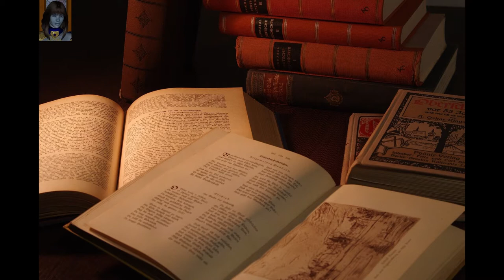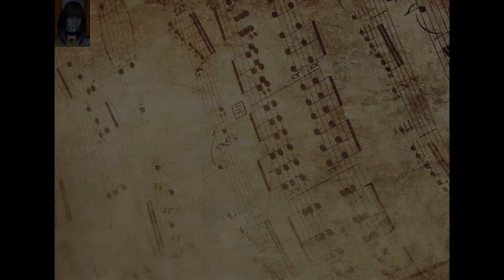Channel Trailer Update | Mia Mina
2021 Channel Trailer Update | Mia Mina

Welcome to Mia Mina’s Haunted Library.  I’m Mia Mina.

“Mia Mina Talks”:  These are my own original writings with a bit of information about them.  I’m rather nervous to share these since many are still in what I consider work.  Some of these may be published in the future as well.  I do hope you enjoy them.

“Mia Mina Reads”:  It is covered up currently because the volumes are of various ages.  They are all by authors in the public domain whose works are wonderfully captivating.  The vacuum wrapping keeps the spirits from making them fly off the shelves.  I will be introducing them with biographies of the authors once the climate controls allow them to be exposed.

“Mia Mina Narrates”:  These are living authors who have granted me the honor of narrating their works.  I appreciate those authors you hear: Timothy Duran, The Lizard Queen, Charlie Blackmoore AKA Beautiful Nightmare, Casey Were-Alien, L.W. Suton, and RandoCalrissian.  I may have others who join their voices as well.

Currently, these three special selections are on the table here because I am thinking of moving into the music room under “Mia Mina Sings”.   One is in “Mia Mina Narrates” and two are in “Mia Mina Talks”.  However, I’ll need to have some work done in the music room to control some excitable spirits in there.

“Mia Mina Live”:  They are rare and still something I am not completely comfortable with as of yet.  However, I have had a few visitors who wish for more.  I’ll need to work somethings out to do more.  I do have a few ideas for them.

“Mia Mina Collaborates”:  These are my appearance in other’s works; and
“Collaborations Stories written by Mia Mina”:  These are others who have read stories written by me.

My goal is to open the library to you all at least once a week for a visit.  Please do come back to visit the spirits and I; so I can whisper in your ears.

Audio/Video Equipment and Software Credits:

Mic/Headset: ​
LINSOUL TIN Audio T2 HiFi 2DD Double Dynamic Drive in Ear Earphone Bass DJ Metal Headphones, 3.5 mm MMCX (T2)
MXL 990, XLR Connector Condenser Microphone
Blucoil Boom Arm Plus Pop Filter
10-FT Balanced XLR Cable
PreSonus AudioBox USB 96 25th Anniversary Audio Interface for Windows and Mac

Images and videos not created by me come from (and are possibly edited by me):

Please note: Works of fiction have no real people in them.  Please do not use without permission or steal.

Cash.app ► $MiaMinaMcDonald